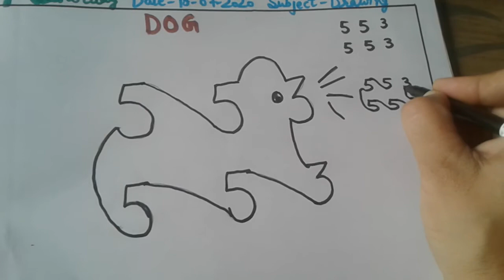Class UKG Drawing Work-Draw a Dog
Rainbow tutorial